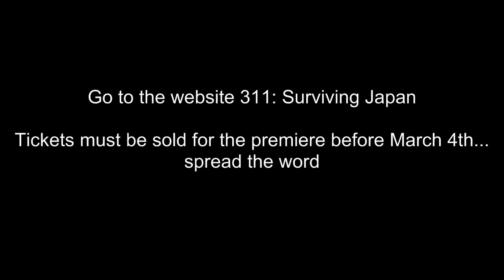SURVIVING JAPAN: Tickets must be sold by March 4th SPREAD THE WORD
The screening will benefit the
Save Minami-Soma Project, providing clean water and food to Japanese citizens still living in radioactive waste. A portion of the ticket sales will be donated and generated by your participation. This is an opportunity to raise awareness of the clean-up effort, including worldwide radioactive contamination through open-air burning policies and 200,000+ tons of highly radioactive water dumped into the Pacific Ocean.

One of the most important films of our time will premiere March 11th...tickets MUST be sold by March 4th...please help SPREAD THE WORD by liking, remixing, and sharing on your channel, and posting on social media.

Film premiere is planned for the following cities: Los Angeles, New York, Chicago, San Francisco, San Diego, Seattle, Portland, & Laguna Niguel

However, tickets are available online only by advance purchase until 3.4.13 and if a minimum of 50 seats are not sold, the movie will NOT be shown.

Please help us promote this film about the Fukushima disaster.

Audio clip used with permission from director/producer Christopher Noland
original upload by ichicax4 on YouTube

 Limited Release, World Premiere - 3.11.13

The lingering effects of the March 2011 Japanese earthquake, tsunami and Fukushima nuclear disasters are captured by filmmaker Christopher Noland---an American living and working in Tokyo during the catastrophic events, who volunteered for the cleanup in Northeastern Japan, documenting true stories from those affected by the disaster.

The only film of its kind takes an in depth, critical look at the mismanagement of the nuclear crisis and tsunami relief efforts by corporations, the U.S and Japanese governments, and Tokyo Electric Power Company© (TEPCO), drawing questions on the future of nuclear power in the 21st century.

"Small cancer risk after Fukushima accident - Associated Press by"
The Associated Press + Maria Cheng "fukushima"

W.H.O. Sees Low Health Risks From Fukushima Accident